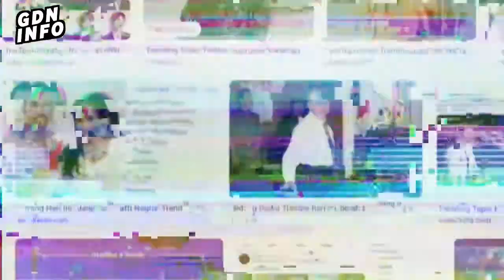5 Negara Penyumbang Karbon Dioksida Terbanyak Ke Atmosfer Bumi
Video Lainnya:
10 Negara Dengan Sumber Daya Alam Terbanyak Di Dunia

Karbon dioksida adalah gas tidak berbau yang sangat penting bagi kehidupan di Bumi. Karbon dioksida juga dikenal sebagai gas rumah kaca, konsentrasi yang berlebihan dapat mengganggu pengaturan alami suhu di atmosfer dan menyebabkan pemanasan global. Menurut data terbaru dari Global Carbon Project, ada 5 Negara Penyumbang Karbon Dioksida Terbanyak Ke Atmosfer Bumi. Yuk simak negara mana saja